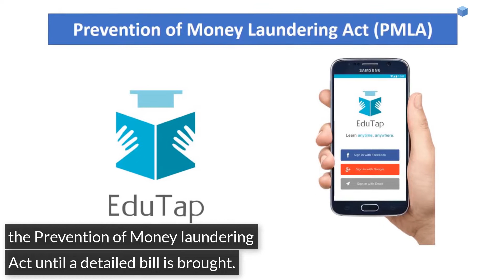India To Ban Cryptocurrencies | Blockchain Council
RBI has clamped down on cryptocurrencies. In past RBI has issued several warnings against the investment in cryptocurrencies such as Bitcoin. The government of India is working on new legislation to impose a ban on cryptocurrencies and regulate official digital currencies.

Sources

9. ft.com

14. scroll.in